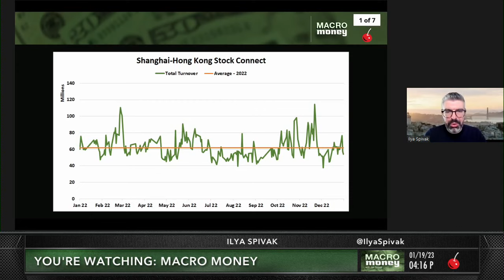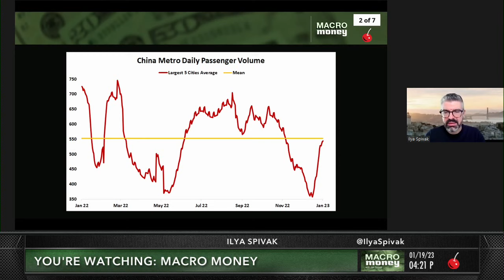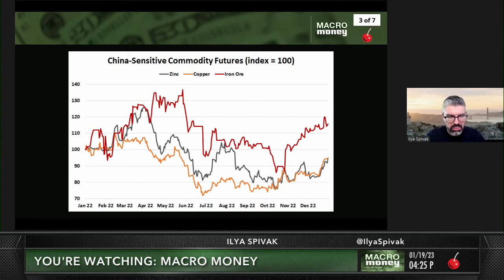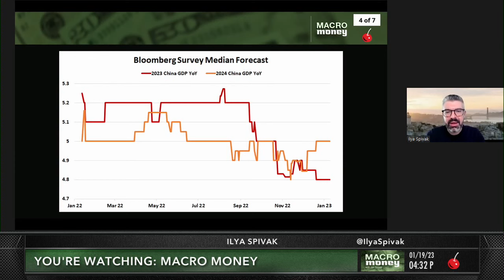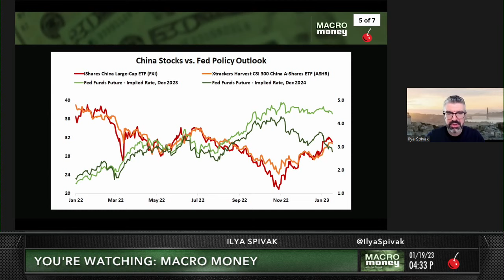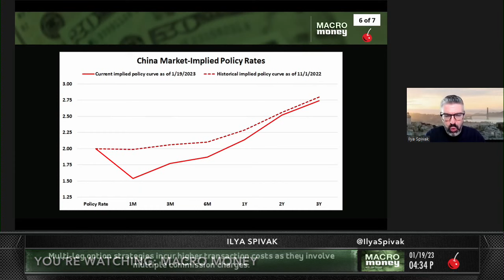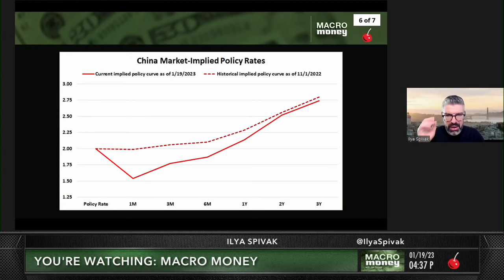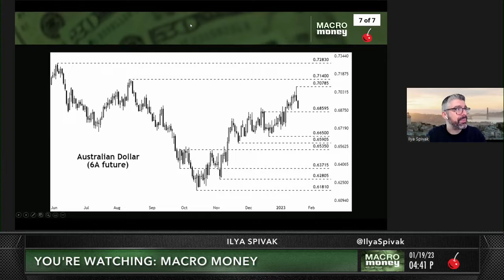Is China Reopening Really Lifting Stock Markets? | tastylive's Macro Money